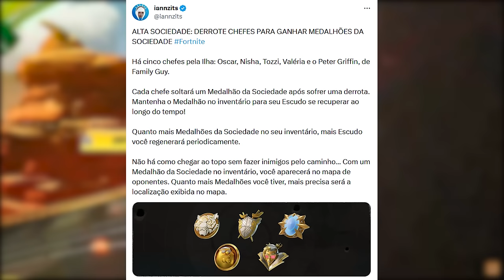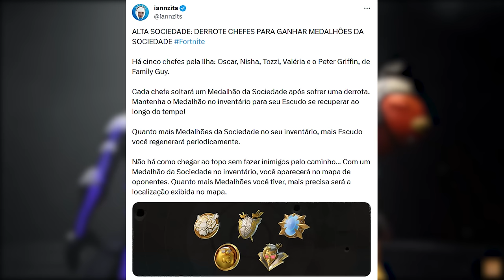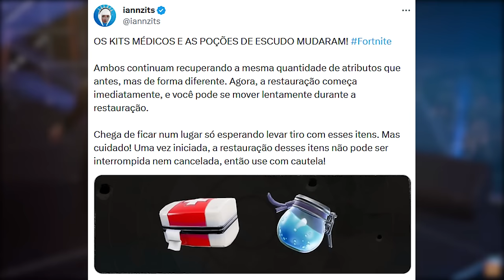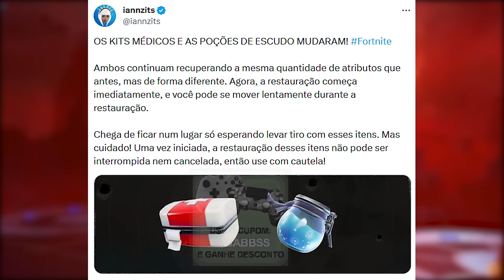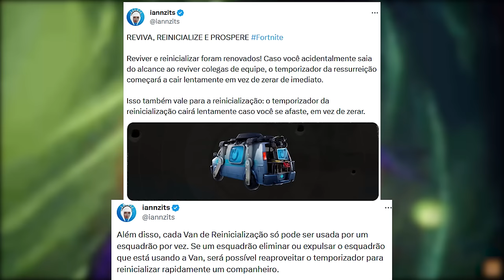FORTNITE - NOVA ANIMAÇÃO, MAPA CAPÍTULO 5 e GAMEPLAY